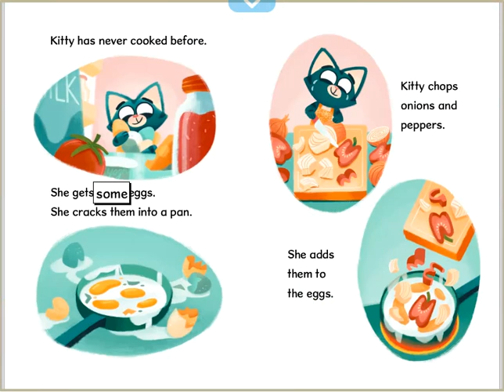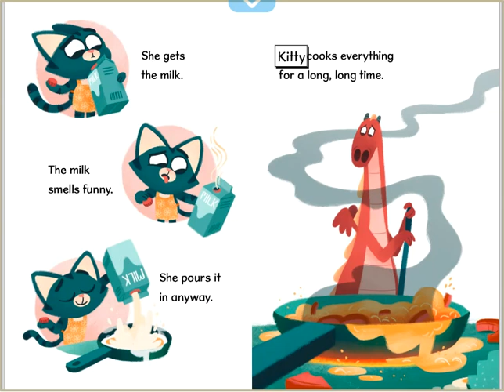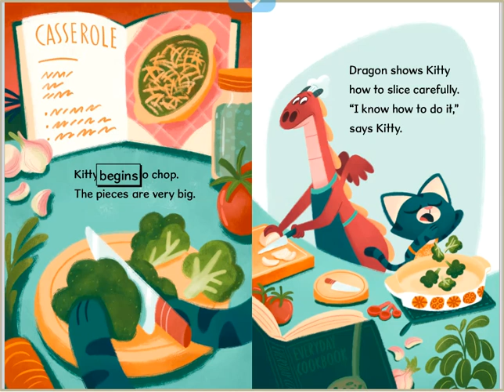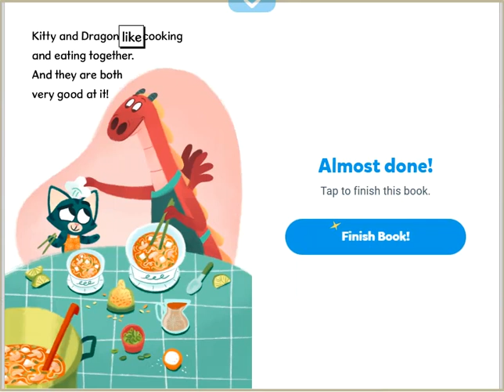Kitty And Dragon: Kitty Cooks Dinner | KidsTale | Fantasy stories for kids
Dragon has cooked every meal for a whole year, so Kitty decides that she should take a turn in the kitchen.